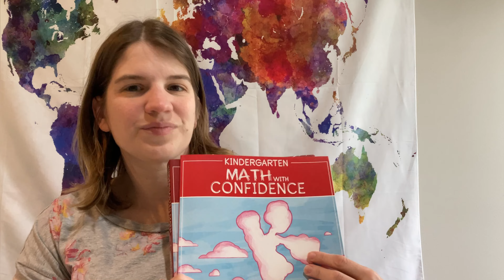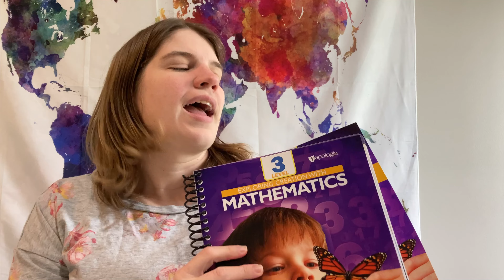Math Curriculum Picks 2023-2024 || Collab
Math picks for 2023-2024 school year!
Thanks to Davene @CalmintheChaosHomeschool  and Shauna at @HomegrownHomeschool for hosting.

Math Curriculum mentioned:
Math with Confidence
Math Facts that Stick